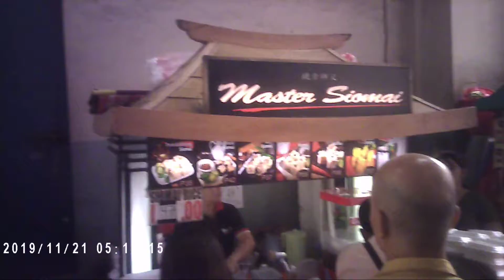How Filming and stay Incognito-Divisoria market part 2. 🇵🇭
Continue of previous video same day in Divisoria market , Manila, Philippines.
Buying some Jars and vegetables and street food.